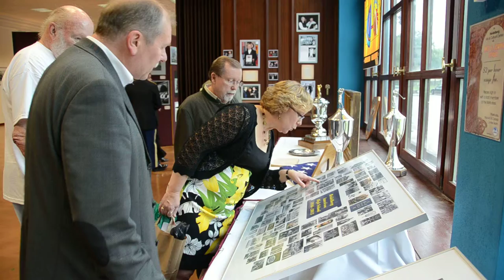Farewell Heidelberg: High School memories...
Suzann Mayfield and Norbert Hooks looking over old Heidelberg High School photos. Residents enjoy a first look at the Farewell Heidelberg multi-media exhibit June 1 at the Village Pavilion Community Center on Patrick Henry Village in Heidelberg. The exhibit runs through June 8 and features historical photographs, video, and memorabilia.